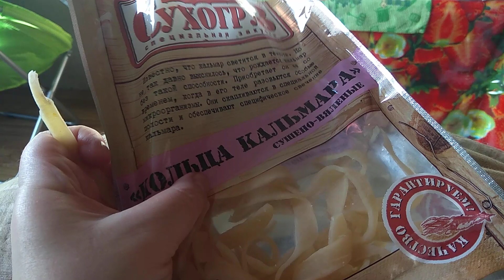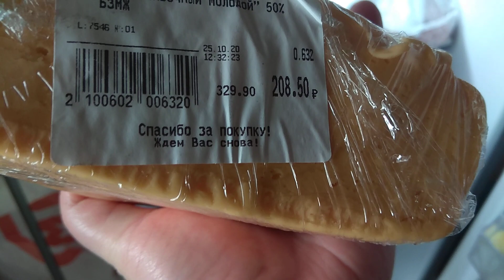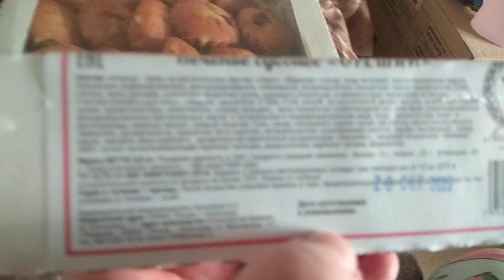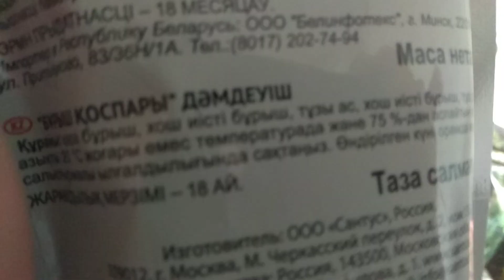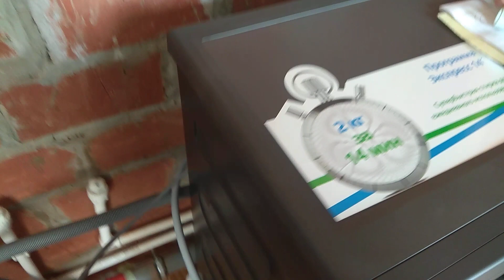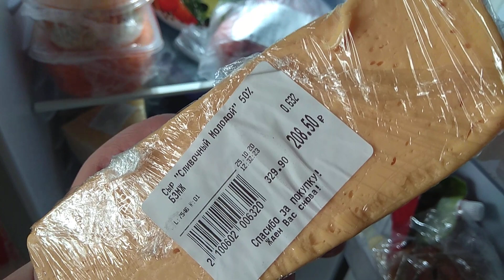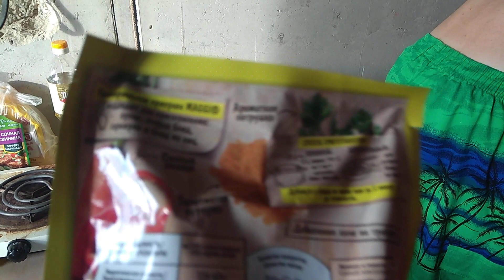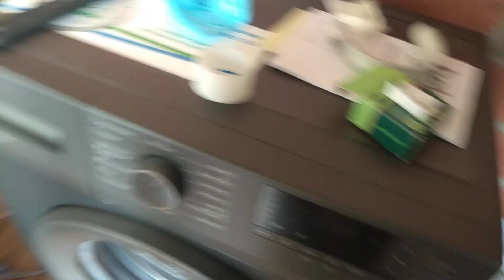МоЙ ПОДАРОК!!!!!А , ТАКЖЕ ОБЗОР Покупок из СВЕТОФОРА ! И МАГАЗИН Магнит!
Всем привет людям доброго времени суток ребята! И гости моего канала ! Это мой подарок ! УРА ! День хороший !!!